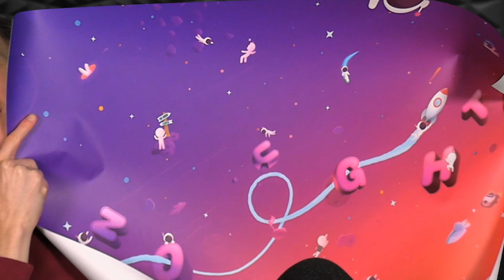What's Inside NOUGHT'S HEAD in GTA 5?